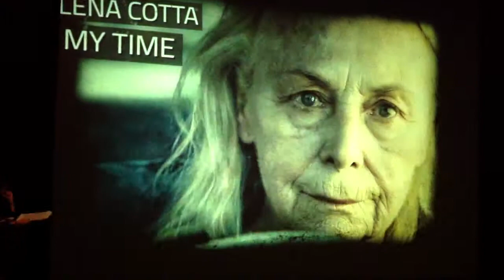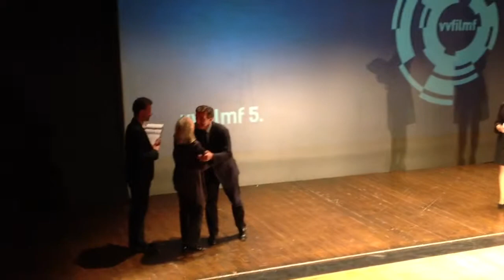Elena Cotta, Premio Miglior Interpretazione-Mytime VVFF2014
Serata di Gala sabato 12 aprile 2014 per il VVFF 5° Edizione con la premiazione di molti nomi noti dello spettacolo. Il Premio Miglior Interpretazione-Mytime a Elena Cotta, già vincitrice della Coppa Volpi alla 70° Mostra Internazionale d'Arte Cinematografica di Venezia. La targa è stata consegnata da Gianantonio Da Re, sindaco di Vittorio Veneto all'attrice commossa per la standing ovation che il pubblico le ha dedicato, con questa motivazione  "Straordinaria interprete dell'opera prima di Emma Dante, 'Via Castellana Bandiera', Elena Cotta ha incentrato tutta la sua interpretazione sullo sguardo: penetrante, agghiacciante, espressivo, dimostrando un'intensa capacità narrativa senza alcun ausilio della parola".
L'intervista e il servizio di Stefania Guiotto